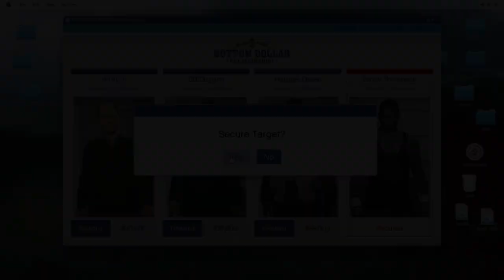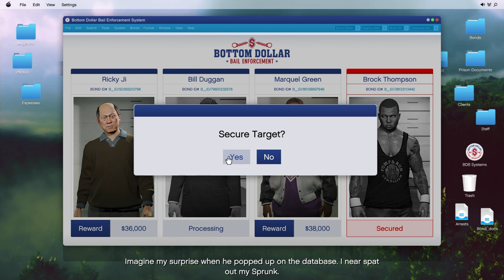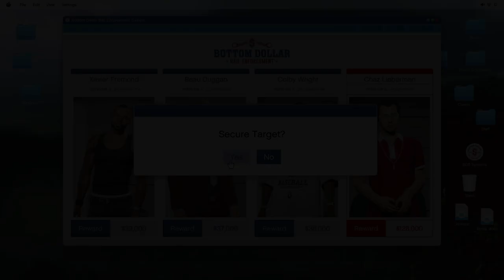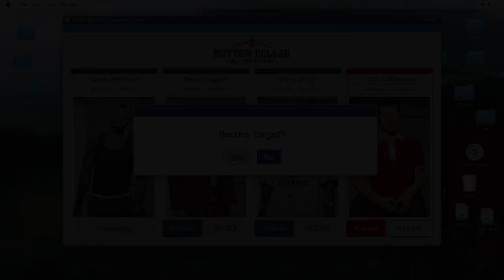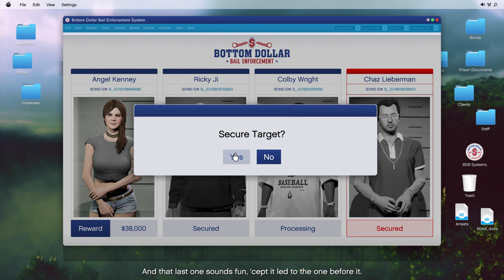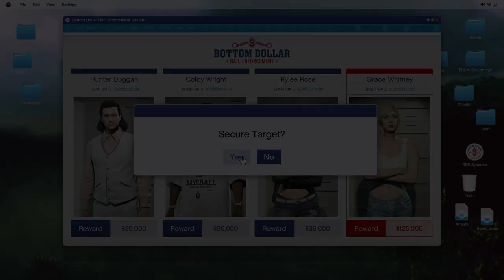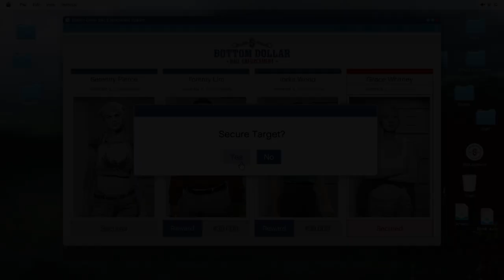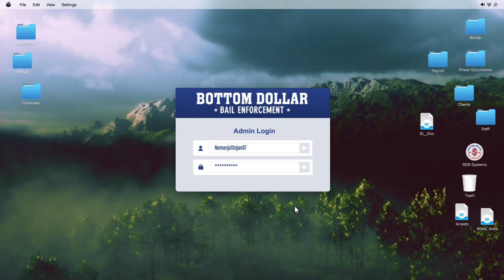Grand Theft Auto Online - Bottom Dollar Bounties - Bail Office Missions - Part 2 - Full Gameplay